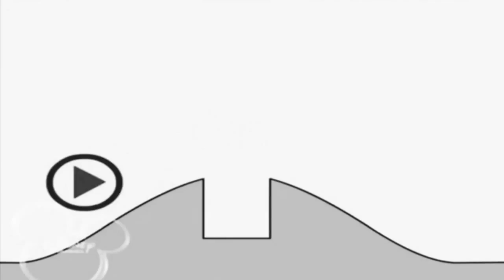14 вересня 2018 р.